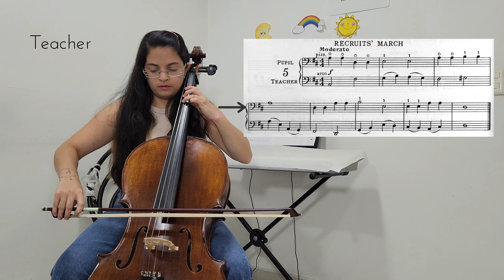LECCION 2 - EJERCICIO 5 MÉTODO para CELLO BENOY y BURROWES "THE FIRST YEAR VIOLONCELLO METHOD"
Lección 2 - Ejercicio 5 "THE FIRST-YEAR VIOLONCELLO METHOD" (El primer año del cello) de los compositores A W Benoy y L Burrowes, donde se trabajan las cuerdas al aire.

Músico: LiQWYD